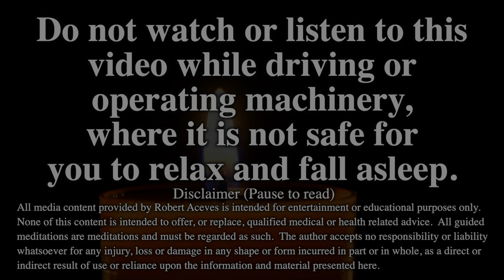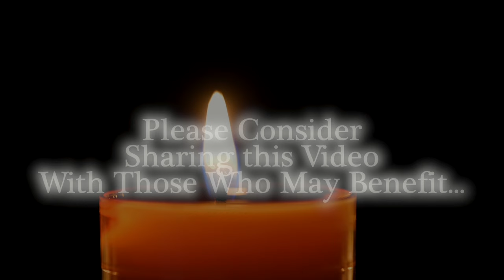Guided Mindfulness Meditation Memento Mori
This guided meditation will help you come back to life. By practicing this mindfulness meditation you will be able to FREE YOURSELF from the past and from the things that cause you anxiety, stress, and depression. Memento Mori comes from Latin and literally means "remember that you will die" and is an artistic expression to remind us that we will not be here forever. So consider this meditation a reminder that you are going to die and by practicing constantly keeping death in mind, one of my favorite practices as it keeps me working on what is really important in life, you will notice how it takes the edge off things that really don't matter in life, knowing that sooner or later we are going to die. Healing happens spontaneously and without planning, just let yourself go.

Imaginary Touch - Christophe Gorman
It All Came Down - Miles Avida
As the Days Get Colder - Christophe Gorman
Dismantle - Peter Sandberg
The Calm - Joseph Beg
Make Me a Channel of Your Peace - Ecovillage
Opal Sky - Joseph Beg

💜  I invite you to make yourself comfortable and practice this Meditation for Anxiety. . . my name is Robert Aceves, and my intention with this channel is to create an oasis where you can come to tap into your inner peace, positive mindset, and your own ability for self-healing.